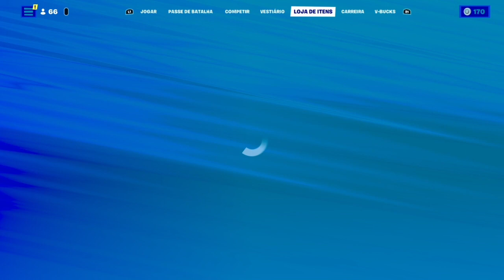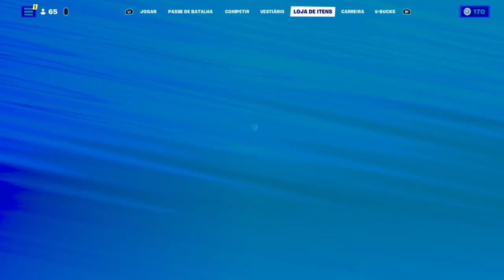NOVO PACK LENDAS VULCÂNICAS NO FORTNITE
FORTNITE               TAG DE APOIADOR: PAIDOFRED

 GALERA NESTE VÍDEO IREI JOGAR COM O NOVO PACK LENDAS VULCÂNICAS NO FORTNITE, O VIDEO TA TOPZERAAAAAAAA.

HORÁRIOS DAS LIVES:
SEGUNDA AS 19 HORAS
TERÇA AS 19 HORAS

QUINTA AS 19 HORAS
SEXTA AS 19 HORAS
SABADO AS 14 HORAS.